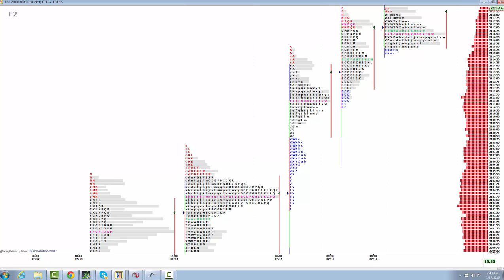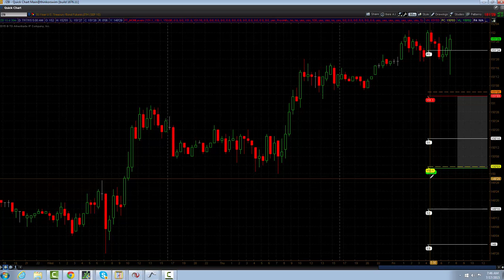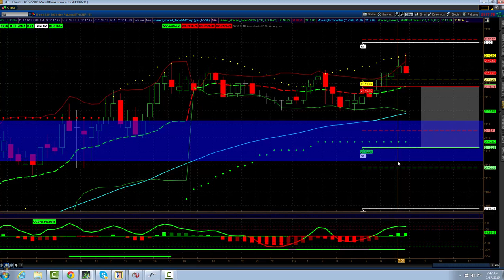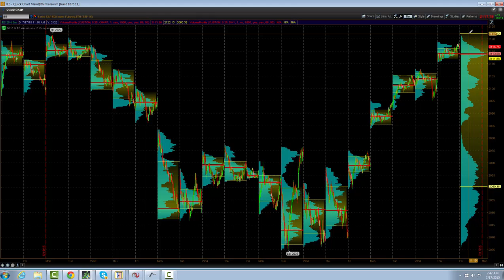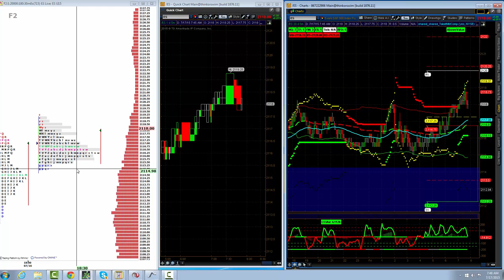ES_F ES PRE-MARKET RESEARCH JULY 17, 2015 MANOVERMARKET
As of 06:30, the OVN profile is balanced with high is at 2118.25, and a poor low at 2115.00, currently trading at or near 2118.00. Our bull / bear zone today is at 2112.25. On the upside, we have resistance at 2120.25, 2122.00, and 2128.00.